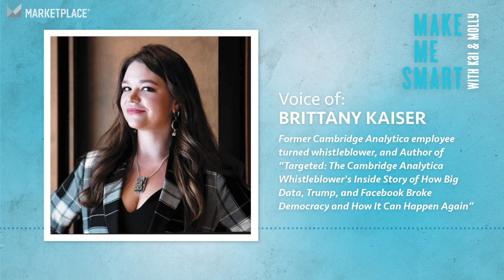It’s 2020. And the Cambridge Analytica story? It’s growing… | Make Me Smart #145 | Brittany Kaiser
Remember Cambridge Analytica? You probably wish you could forget. But 10 and a half months from the next presidential election, Brittany Kaiser says there’s still more we all need to know about Big Data and how companies like her former employer are using it to steer democracy.

She used to work at CA, and after writing a book and appearing in a documentary about it, she’s publishing a bunch of internal documents showing how the company worked and its reach beyond the United States. For our first episode of the new year, we talk with Kaiser about election interference and her new Own Your Data Foundation. Plus, we’ll catch up on some of your emails and voice memos from the holiday break.

ABOUT MAKE ME SMART:
Because none of us is as smart as all of us. Make Me Smart with Kai and Molly is a podcast about the economy, technology and culture. Hosts Kai Ryssdal and Molly Wood use their expertise to connect the dots on the topics they know best, and get help from listeners and experts about the ones they want to know better.